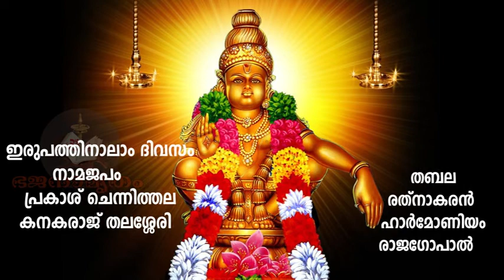vrischikotsavam 24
bhajanamrutham vrischikotsavam
SWAMISANGEETHAM AALAPIKKAM